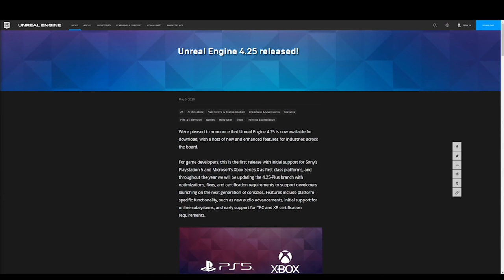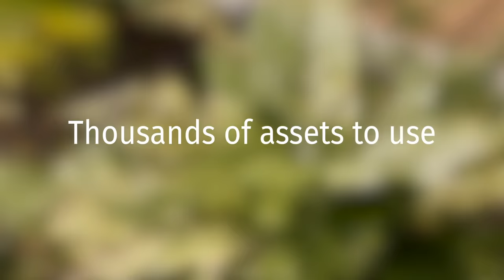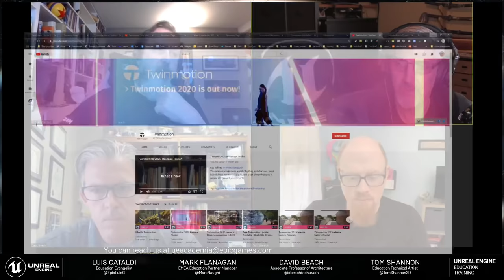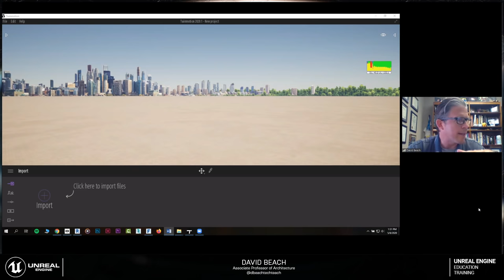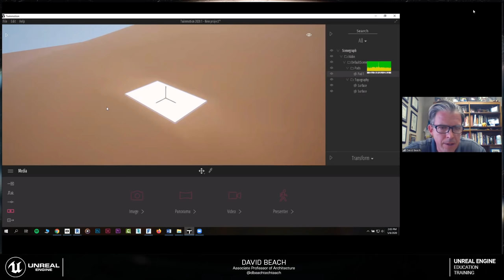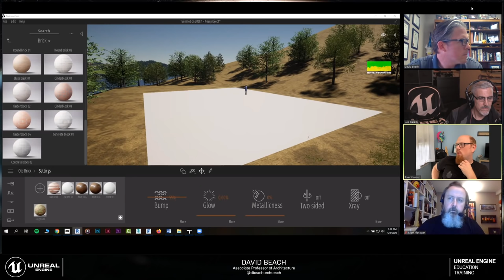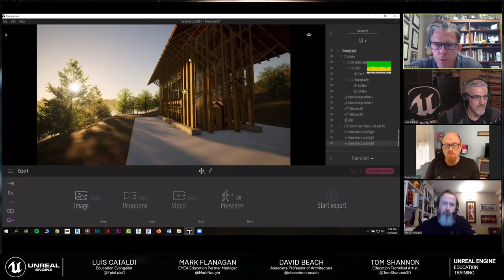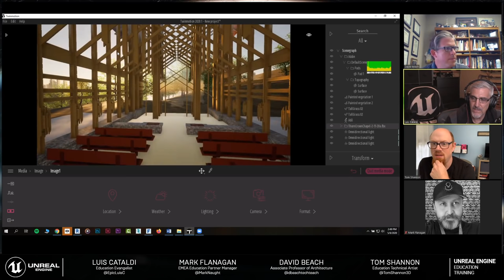Twinmotion 2020 for Education | Unreal Educator Livestream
On this week’s livestream, we explore the new Twinmotion 2020 with our special guest, David Beach, architect and associate professor of architecture at the Hammons School of Architecture at Drury University.

David gives a hands-on demonstration of Twinmotion, demonstrating how you can take your design data from CAD and 3D applications into Twinmotion and quickly build convincing environments and create high-quality outputs. We also discuss how to integrate Twinmotion in your curriculum and some of the resources available to learn and teach Twinmotion.